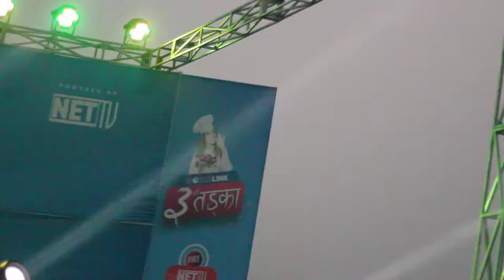Sugam Pokhrel - A Mero Hajur |Worldlink Musical Festival 2018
Sugam Pokhrel live performance in Worldlink Musical Festival 2018 - Hetauda